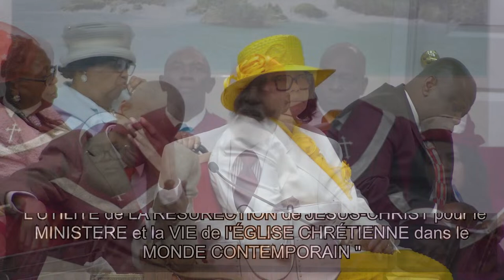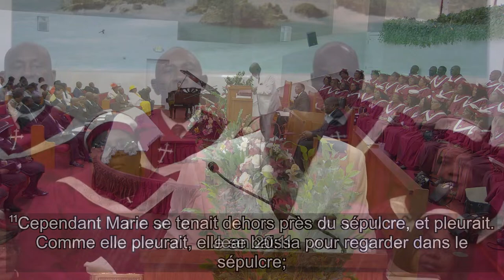Service d'Adoration| 31-03-2024 | Past Pierre A Michaud | PEB Eben Ezer d'Orlando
Vous êtes en train de visualiser  Le service d'Adoration : 31 Mars 2024  de la Première Eglise Baptiste Eben Ezer d'Orlando. Notre addresse est: 3403 N Pine Hills Rd, Orlando, FL 32808. Sentez-vous à l'aise de nous visiter et surtout de nous suivre en ligne sur notre canal Youtube. Et que vous soyez à travers le service. Veuillez aimer (like) et partager (share) le lien de ce canal. Que Dieu vous bénisse!

Les Annonces générales de l'église:
       Horaire des services de la semaine
                      Dimanche:
                              09:00 AM: École dominicale
                              10:45 AM: Culte d’adoration
                              05:30 PM: La Jeunesse en action
                              07:30 PM: Culte de louanges et d’évangélisation
                      Lundi:
                             07:30 PM: Réunion de prière
                      Mardi:
                            09:00 AM: Réunion de prière
                            07:30 PM: Réunion des dames
                       Mercredi:
                            07:30 PM: Études bibliques

Si vous voulez contribuer à notre église avec les dîmes et les offrandes, vous pouvez nous les faire parvenir en utilisant:

       * ou bien envoyer votre chèque adressé à la
                         PREMIERE EGLISE BAPTISTE EBEN EZER D'ORLANDO
          à l'adresse suivante: